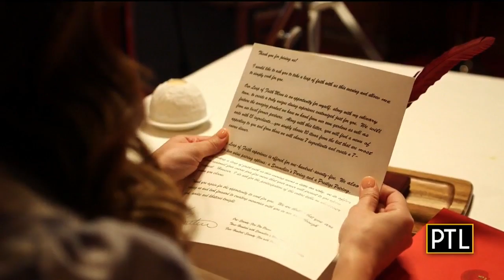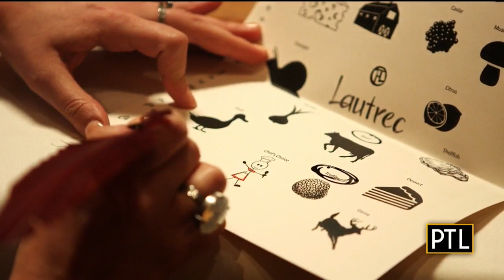Operation Destination Getaway: Nemacolin Woodlands Resort (Pt. 2)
Pittsburgh Today Live's Celina Pompeani takes a winter getaway to Nemacolin Woodlands Resort!